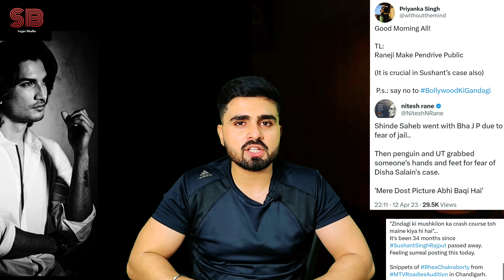16 April 2023 || Big Breaking || News || Sushant Singh Rajput || Rhea Chakraborty || Arnab Goswami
16 April 2023 || Big Breaking || News || Sushant Singh Rajput || Rhea Chakraborty || Arnab Goswami